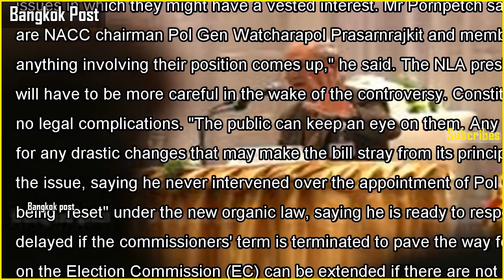Nla president backs disputed panel choices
Nla president backs disputed panel choicesThe brother of senior Deputy Prime Minister Prawit Wongsuwon (inset) is one of two retired police generals assigned to vet the National Anti-Corruption Commission (NACC) - at the moment the NACC is ex...